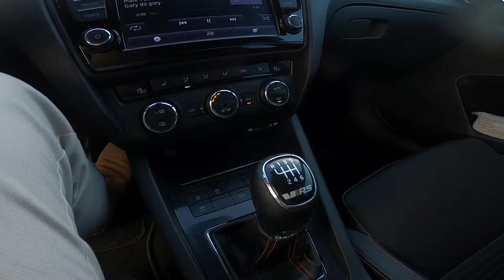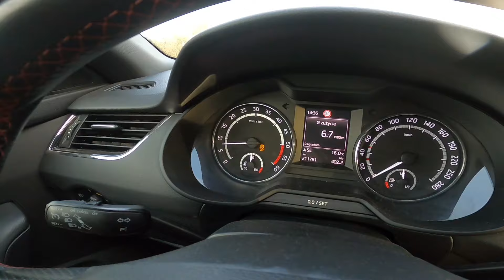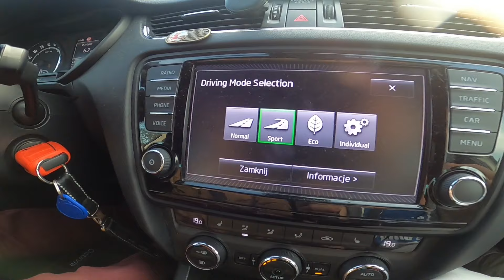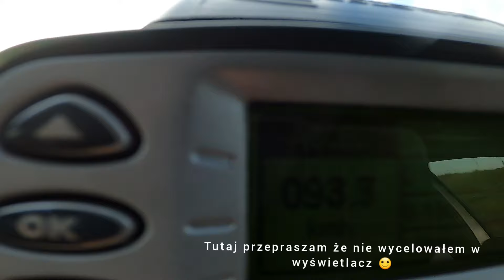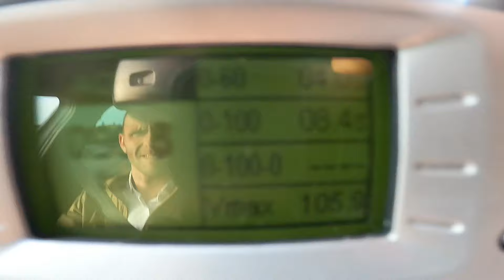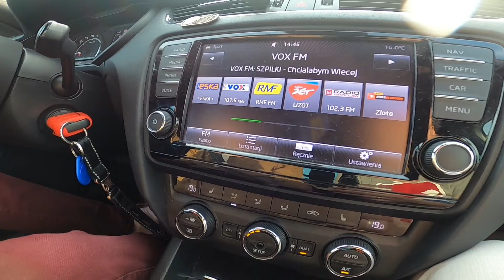Skoda Octavia RS !!! w Dieslu | Silnik 2.0TDI 184km 390nm Test/recenzja/pomiar przyspieszenia 0-100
W tym materiale zobaczycie bardzo fajny rodzinny samochód w Dieslu i sportowym zacięciu, jest to  Skoda Octavia ||| RS 2.0 TDI 184km 390nm, bardzo fajny i ekonomiczne rodzinne kombi, sprawdimy jak przyspiesza od 0-100km  Racelogiciem

Spis
0:00 - 0:34 - Wstęp
0:35 - 05:40 - Prezentacja auta na postoju
05:41 - 06:30 - Wygląd auta podczas jazdy na drodze
06:31 - 09:41 - Dojazd do miejsca pomiaru ( luźne starcie z Subaru)
09:42 - 10:54 - Pomiar 0-100
10:55 - 16:28 - Pov (jazda i moje wrażenia za kierownicą)
16:29 - 16:40 - Zakończenie